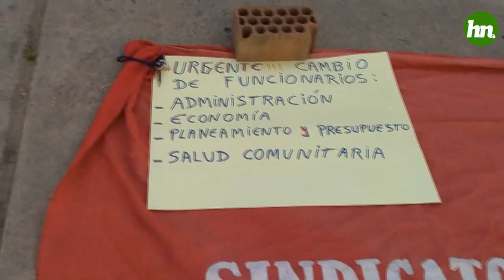PLANTÓN EN LA DIRESA